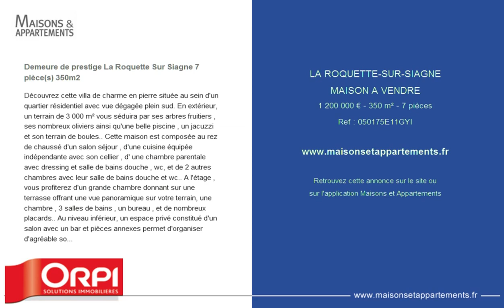LA ROQUETTE-SUR-SIAGNE - MAISON A VENDRE - 1 200 000 € - 350 m² - 7 pièces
Référence : 050175E11GYI

Demeure de prestige La Roquette Sur Siagne 7 pièce(s) 350m2
Découvrez cette villa de charme en pierre située au sein d'un quartier résidentiel avec vue dégagée plein sud. En extérieur, un terrain de 3 000 m² vous séduira par ses arbres fruitiers , ses nombreux oliviers ainsi qu'une belle piscine , un jacuzzi et son terrain de boules.. Cette maison est composée au rez de chaussé d'un salon séjour , d'une cuisine équipée indépendante avec son cellier , d' une chambre parentale avec dressing et salle de bains douche , wc, et de 2 autres chambres avec leur salle de bains douche et wc.. A l'étage , vous profiterez d'un grande chambre donnant sur une terrasse offrant une vue panoramique sur votre terrain, une chambre , 3 salles de bains , un bureau , et de nombreux placards.. Au niveau inférieur, un espace privé constitué d'un salon avec un bar et pièces annexes permet d'organiser d'agréable soirée.. Un double garage et de nombreux parkings extérieurs viennent compléter ce bien.Cette maison vous est proposé par votre agence immobilière ORPI.. 1200000 euros (1165049 euros Hors Honoraires) - Honoraires Partagés - Honoraires : 3 % TTC à la charge de l'acquéreur. Barème

Cette annonce vous est proposée par l'agence ORPI - AGENCE DE LA SIAGNE